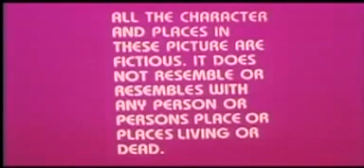Jai Kishan 1994 - Akshay Kumar, Ayesha Julka, Chandni.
Jai Kishen is a 1994 Bollywood action drama film directed by Sunil Agnihotri. It stars Akshay Kumar in a dual role, Ayesha Julka and Chandni.